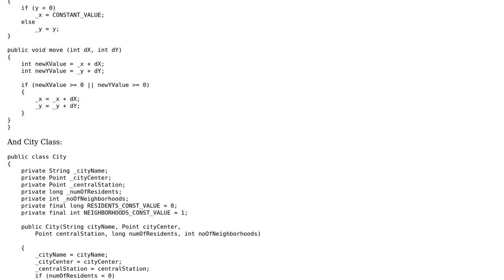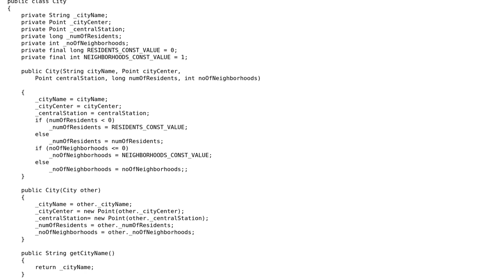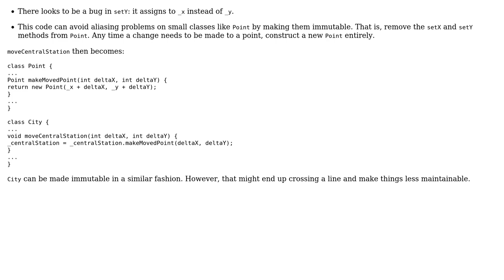Aliasing in Set and Get?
With thanks & praise to God, and with thanks to the many people who have made this project possible! You are responsible for your own actions.